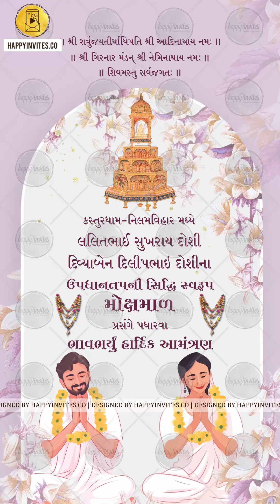TPI03 - Updhaan Tap Mokshmal Jain Parna Invitation Video Card in Gujarati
This invitation is a perfect one if you want to give all the details for the Updhaan Tap Mokshmala Event for the Tapasvi. It can also be used for other Jain Religion functions such as Varshitap, Maskhaman, Siddhi tap, atthai tap paarna parna invitations, siddhachakra pujan invitation card...